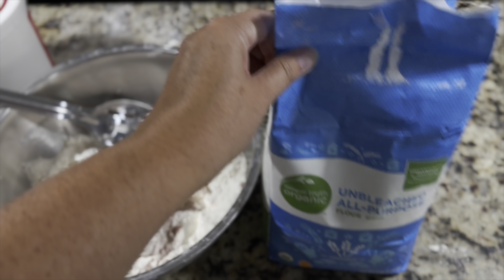Large Family BIG NEWS || 2 Birthdays || Chat with this mom of 9+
Welcome to The Blessed Bears Family Channel.

Mom-Tiffany
Dad- Steve
Landen
Whitney
Kennedy
Leland
Benjamin
Bella
Michael
Roman
Ellie
Elijah due in October

The two products I have taken that has helped my health are Puriums Apple Berry Power Shake and Biome Medic: here Is the link to my site. You can get a code to receive a big discount on your first order

We’re unapologetic in our Faith in Jesus as our savior.

I share life experiences, tips and tricks how to handle a large crowd. I also have been through infertility and TONS of losses including a stillbirth in 2009.

My heart loves natural medicine and herbs and so I am what I call a semi Crunchy mom! I love organic but sometimes we cheat and have a McDonald’s Fry too! Ok?? Lol 😂

Look for us on Instagram! @blessedbearsfamily

What to get ORGANIC fruit/veggie 🥦🍇🍓🥣snacks and stuff delivered for even cheaper than local stores?? Click the link below for ten dollars below! This is a money saving way i feed our now family of an to be 12!! ⬇️⬇️⬇️⬇️⬇️ Click to get ten dollars off your first order and we will get ten off too! Winner winner!